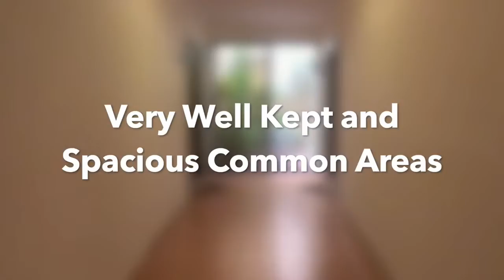IBRAGG | 3 Bedroom Apartment ref - 38847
A cozy 3 bedroom apartment in a central area in Ibragg. Walking distance to bus stops, markets, cafes, restaurants, and shops.
The apartment consists of a main double bedroom with en-suite, 2 double bedrooms, the main bathroom, a separated fully equipped kitchen, a living/dining area, a hallway, a balcony, use of the roof, and a garden.
The property is fully air-conditioned.